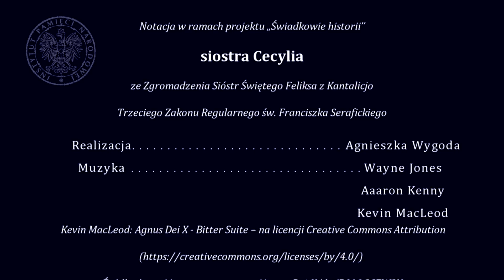Zbrodnia Wołyńska we wspomnieniach s. Cecylii [Świadkowie historii Z Archiwum IPN]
▶ POSŁUCHAJ siostry Cecylii, która opowiada o rzezi dokonanej na ludności polskiej przez ukraińskich nacjonalistów na Wołyniu podczas II wojny światowej.
🎥 Świadectwo jest częścią projektu Archiwum IPN „Świadkowie historii”, którego celem jest ocalenie dla potomnych bezcennych relacji osób, które widziały historię Polski na własne oczy lub znają ją dobrze z opowieści swoich rodziców. Dzięki nim możemy dowiedzieć się więcej o latach wojny, okupacji i komunizmu❗

👤  Teresa Krystyna Winnicka – siostra Cecylia, felicjanka, ur. 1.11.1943 roku w Sarnach na Wołyniu, przyszła na świat w roku Rzezi Wołyńskiej. Jej rodzina, mieszkająca we wsi Janówka pod Sarnami, cudem ocalała, tylko dlatego, że ich dom był na końcu wioski. Kiedy paliły się pierwsze chałupy, oni uciekli do pobliskiego lasu.

ℹ Potem mieszkała jeszcze w Sarnach i w maleńkiej osadzie polskiej pod Sarnami. Pod koniec wojny, w 1945 roku, uciekając przed bandami ukraińskimi, Winniccy osiedli na dwa lata we wsi Czerniczyn pod Chełmem, w opuszczonym domu należącym do Ukraińców. Uciekli, ostrzeżeni o powrocie gospodarzy. W końcu zamieszkali w województwie olsztyńskim, we wsi Szerokopaś. W 1959 roku Teresa Winnicka jako szesnastolatka przyszła do Zgromadzenia Sióstr Świętego Feliksa z Kantalicjo, CSSF, jednak dopiero dwa lata później została przyjęta do postulatu jako siostra Cecylia. ℹ WIĘCEJ

⚠  Rodzina Winnickich cudem uniknęła Rzezi Wołyńskiej: zaplanowanej i metodycznej eksterminacji ludności polskiej na Wołyniu dokonanej w latach 1943–1945 przez Ukraińców, tj. przez Ukraińską Armię Powstańczą, Organizację Ukraińskich Nacjonalistów oraz miejscową ludność.

📚 W zasobie Archiwum IPN znajdują się liczne fotografie dokumentujące Rzeź Wołyńską,
m. in. IPN BU-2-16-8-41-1, IPN BU-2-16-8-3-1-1, IPN Gd-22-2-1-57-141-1, IPNGd-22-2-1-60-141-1.